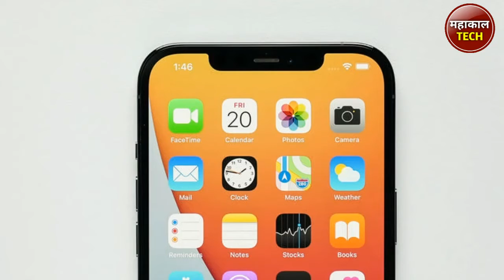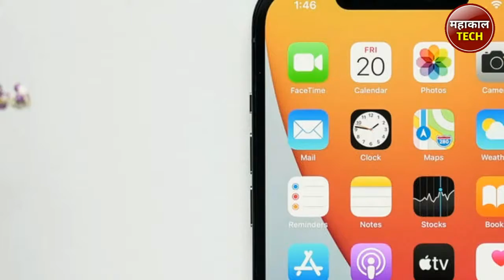2021 मे लोगो का सबसे पसन्दीदा मोबाइल iPhone 12 Pro Max. । iPhone 12 Pro Max review.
Hi

About this video - In this video, we have told you about iPhone 12 pro max

About this Channel - In this channel, we give information about YouTube Tips, online earning, online new app review, as well as tips and tricks of the Internet.

can iphone 12 pro max case fit 11 pro max
did iphone 12 pro max have fingerprint
did iphone 12 pro max come out
does iphone 12 pro max come with charger
when does iphone 12 pro max come out
what does iphone 12 pro max cost
do iphone 12 pro max have dual sim
do iphone 12 pro max need screen protector
do iphone 12 pro max cases fit 11 pro max
do iphone 12 pro max come with charger
do iphone 12 pro max come with airpods
do iphone 12 pro max have sim cards
do iphone 12 pro max cases fit iphone 12
which store has iphone 12 pro max in stock
how long has iphone 12 pro max been out
is iphone 12 pro max dual sim in india
what iphone 12 pro max color should i get
what iphone 12 pro max color is the best
when iphone 12 pro max release date in malaysia
which iphone 12 pro max color is most popular
which iphone 12 pro max storage should i get
which iphone 12 pro max should i get
which iphone 12 pro max
iphone 12 pro max colors
who is iphone 12 pro max for
why iphone 12 pro max is expensive in india
why iphone 12 pro max is out of stock
will iphone 12 pro max price drop
will iphone 12 pro max case fit iphone 11 pro max
will iphone 12 pro max case fit iphone 12